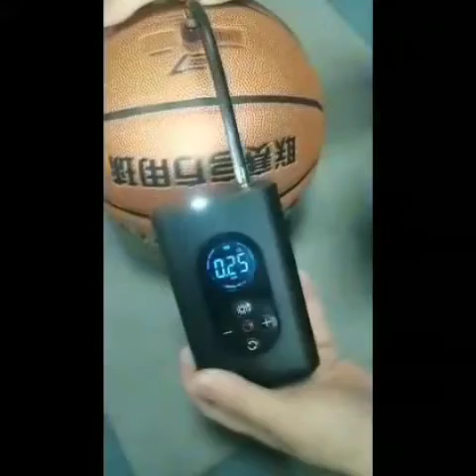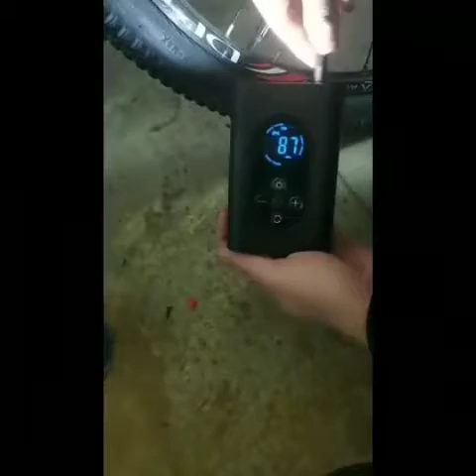New Products of Modern Technology 🥰 Cool things 🥰 Time saving products Technology #2021